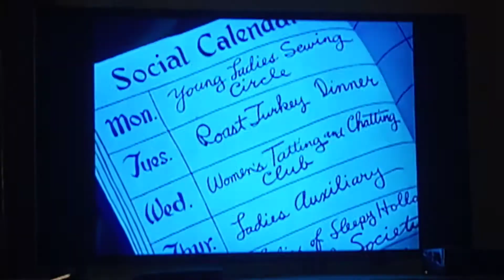Ichabod Crane With Lyrics 🎶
From The Disney Movie The Adventures of Ichabod & Mr Toad, On Disney ➕.